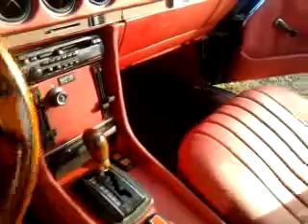MERCEDES 280 sl NOWA KONSOLA.mp4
właściciel oglądnał autko i zażyczył sobie żeby jednak całą konsole tez obić skórą  BORDO  jak reszte pojazdu